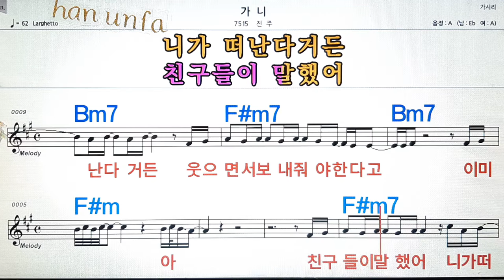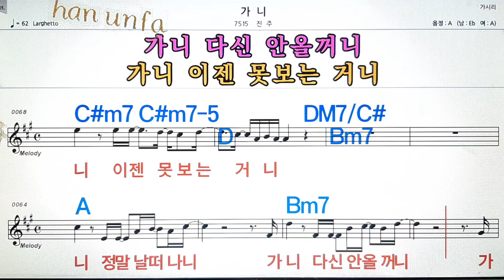가니/진주💋노래방, 통기타 , 코드 큰악보, 가라오케, 반주💖Karaoke, Sheet Music, Chord, MR